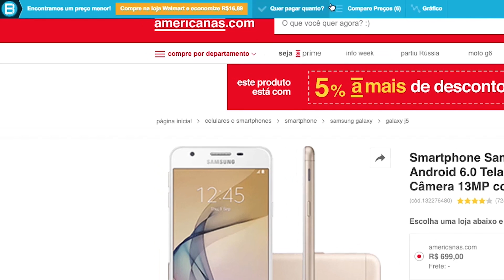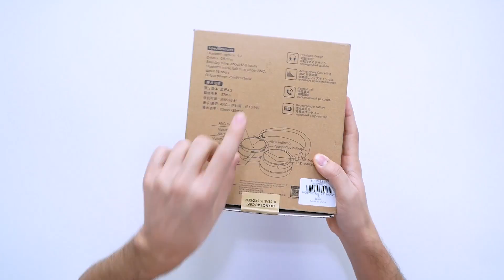Que CUSTO BENEFÍCIO é ESSE HEIN! FONE de OUVIDO BLUEDIO T4!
A Bluedio sempre presente aqui no canal, é uma marca de fones com ótimo custo benefício! Hoje olhamos o Turbine T4, que possui recursos com noise cancelling, é bluetooth e uma assinatura grave voltada para os graves mais fortes! E o melhor de tudo, por um preço MUITO BOM!